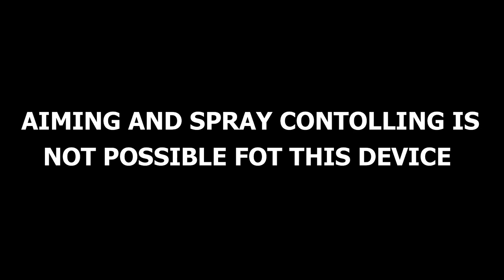BGMI Heavy lag TDM gameplay| Low-end device player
how to grow gaming channel in 2023 in hindi,
how to grow gaming channel fast in 2023,
how to grow a gaming shorts channel,
how to grow your youtube gaming channel fast and easy,